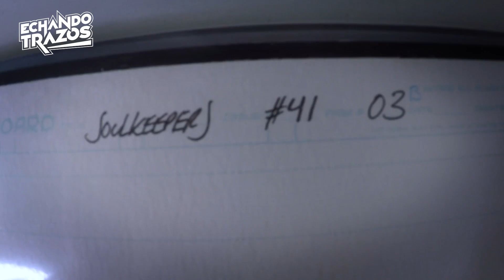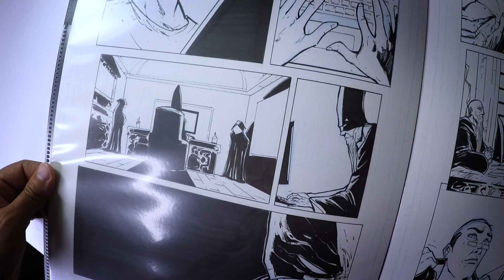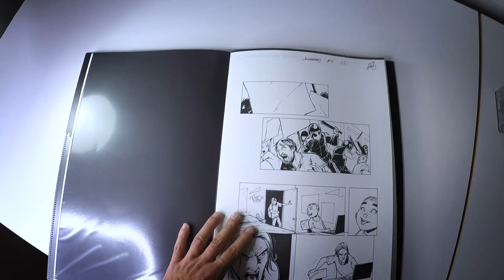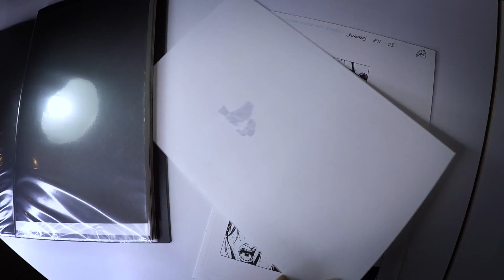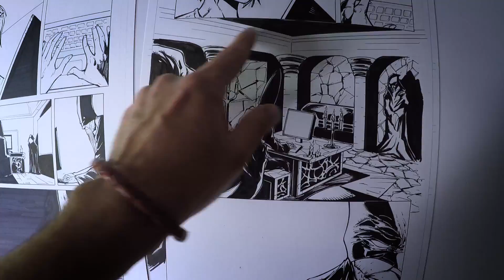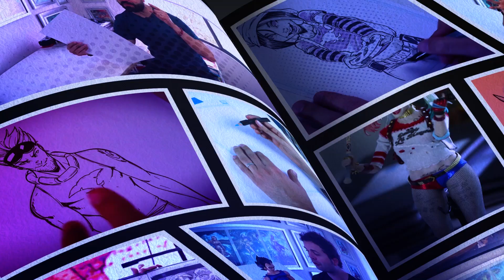Tuve que volver a dibujar páginas de mi cómic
Tuve que repetir páginas del cómic Soulkeepers número 41, en este video te las muestro.

¿Estás listo?

Papel CANSON tamaño tabloide
Para meter color te recomiendo usar los Marcadores Chartpak y Copic

Estilografos Faber-Castell

Marcadores Chartpak

Marcadores Copic

Fers